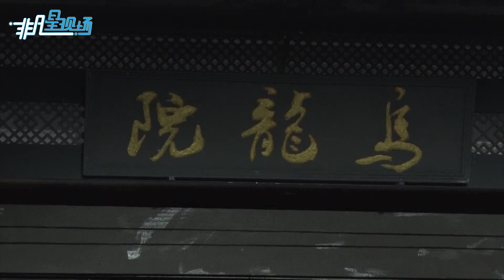吳孟達重演《烏龍院》經典橋段 未來或告別喜劇